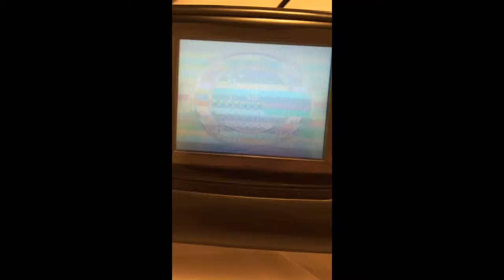Sega game gear psychedelic colors yet again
This is what happens when you take the rom cartridge out and put it back in while the gear is turned on!